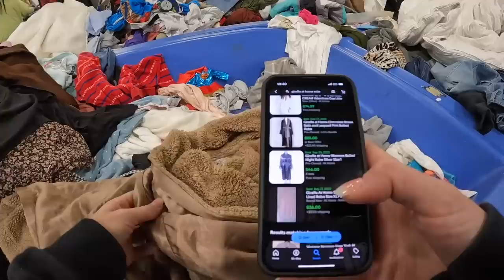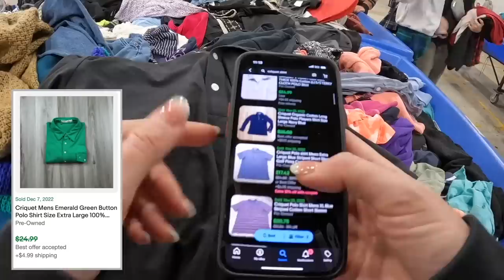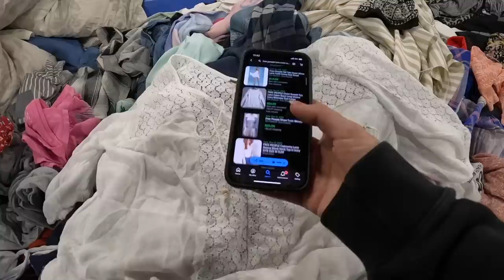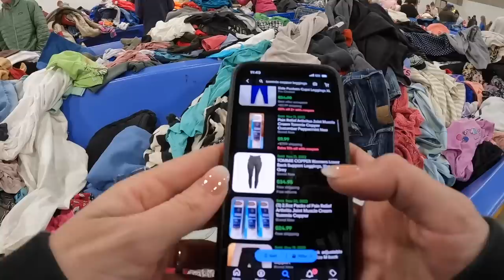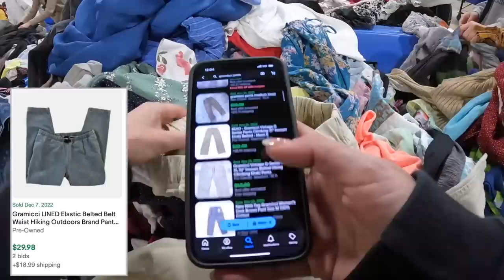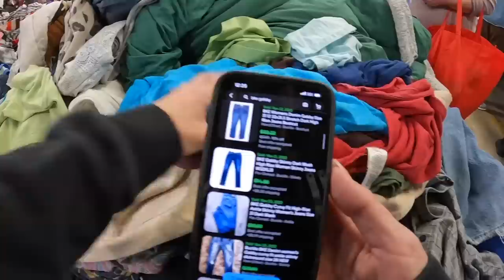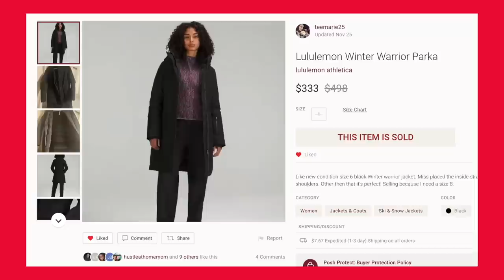I Spent $63 at the Goodwill Outlet & Got My DREAM COAT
FREE Poshmark Sharer & Cross-listing software!